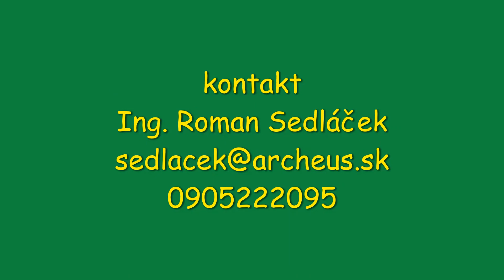2 iz byt Jelenecká, Nitra Zobor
Ponúkame na predaj 2 iz. byt v tehlovej desať ročnej novostavbe bytového domu na Jeleneckej ul., Nitra - Zobor o výmere 42 m2 na 4p/4 s výťahom.

Dispozícia: - vstupná chodbička, kuchyňa s obývacím priestorom, spálňa, kúpeľňa so sprchovým kútom, samostatné WC.

Byt má vlastné kúrenie zabezpečené plynovým kotlom s radiátormi.

Náklady na bývanie sú cca 70,- Eur.

V podzemnom podlaží bytového domu sa nachádzajú parkovacie státia, ktoré si môže budúci majiteľ prenajať, alebo odkúpiť.

V cene je kompletné právne poradenstvo a vybavenie HÚ s poistením bytu na jeden rok zdarma.

V prípade, že Vás táto ponuka zaujala, kontaktujte ma na tel. čísle 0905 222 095, alebo mailom na a dohodnite si termín obhliadky.